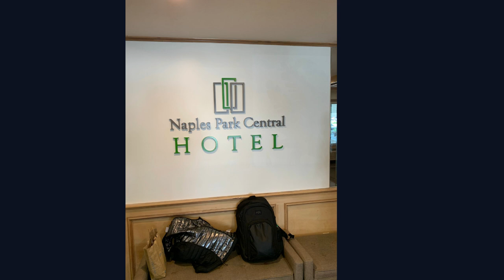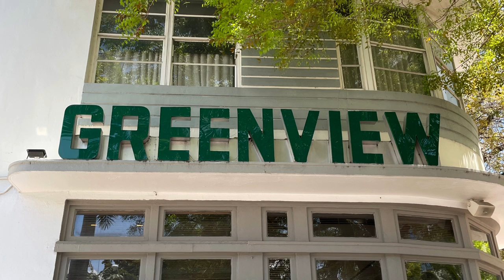Blog // Viaje a Naples y Miami 2023 🇺🇸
Grabo mi experiencia en los Estados Unidos, en Florida más específicamente. Empezamos en Naples City, ciudad en la costa oeste, para luego finalizar del otro lado de la costa, en la tan conocida y alucinante Miami.
Espero que les guste el video, si es así se agradece el like y la suscripción!

Abrazo grande y hasta la próxima!